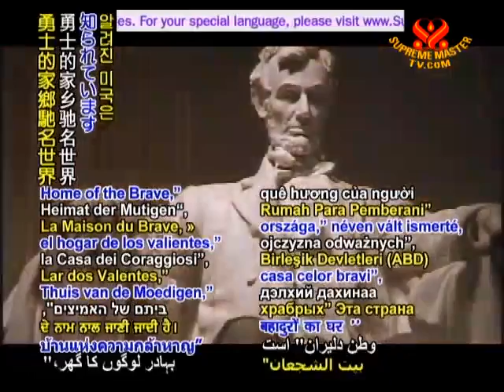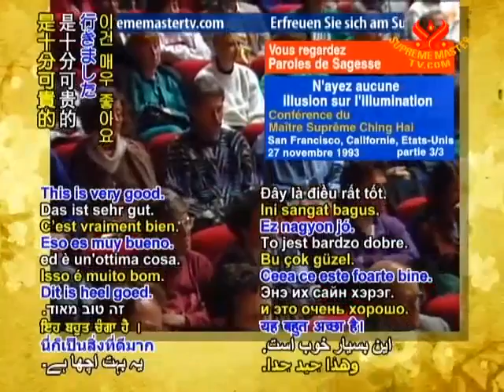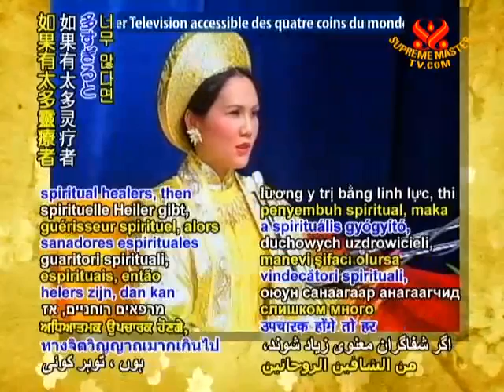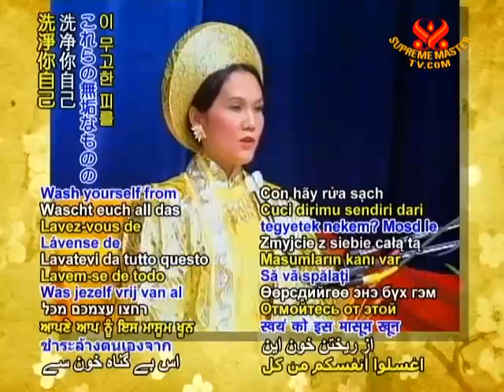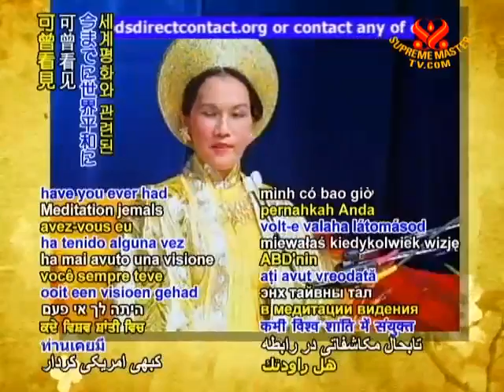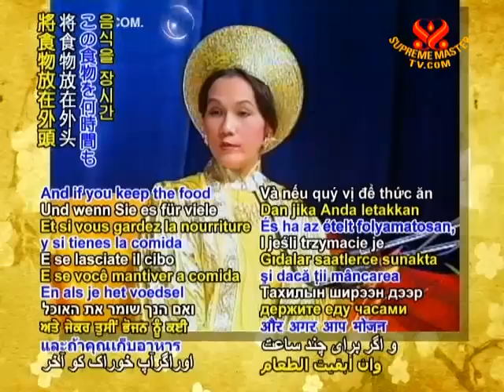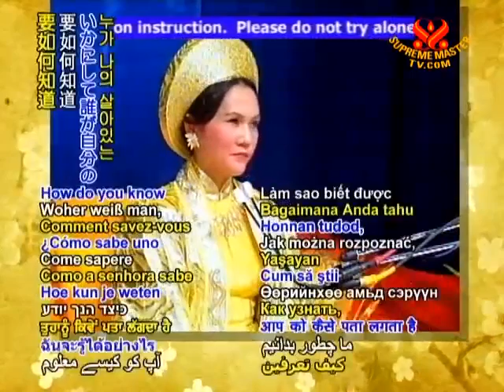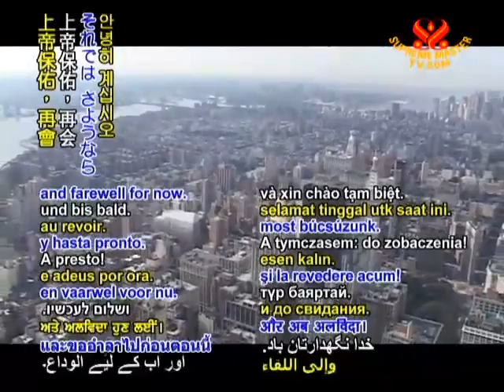Đừng nên hoán tưởng về khai ngộ-english -2/3-full sub- chinghai